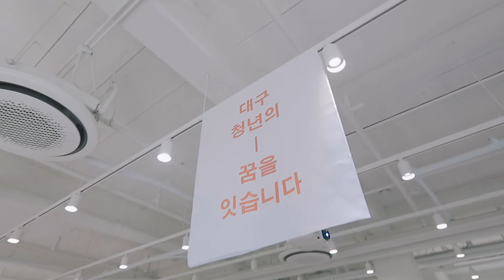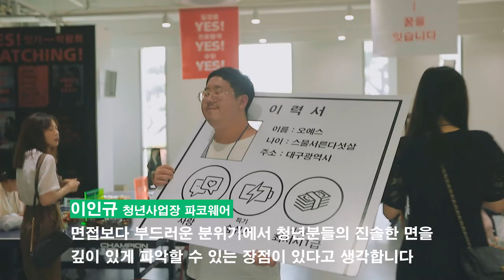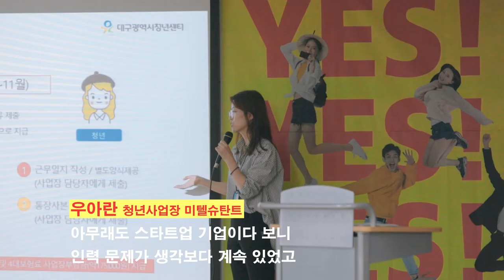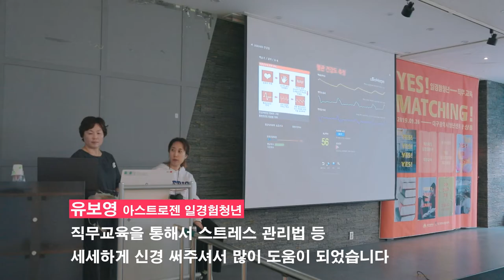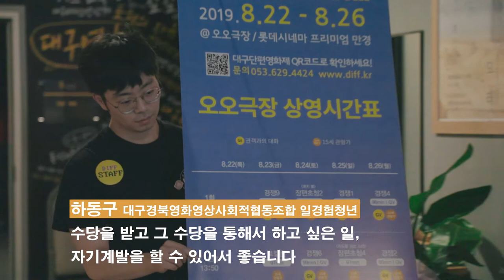[예스매칭] 2019 예스매칭 성과공유회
2019_청년사업장-청년잇기_YES매칭_성과공유회 상영영상입니다